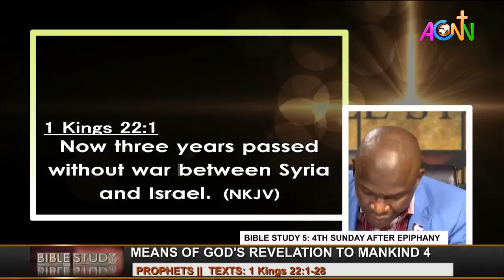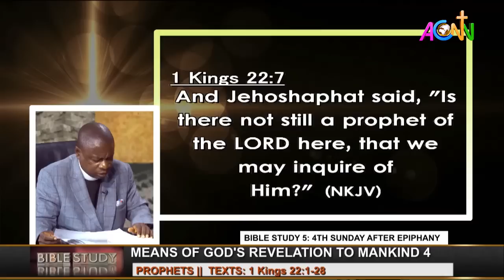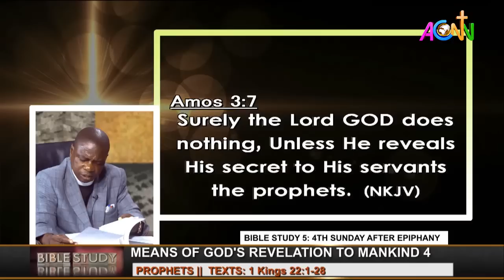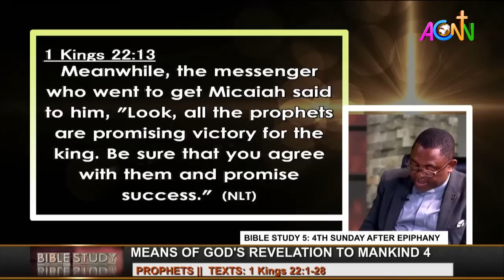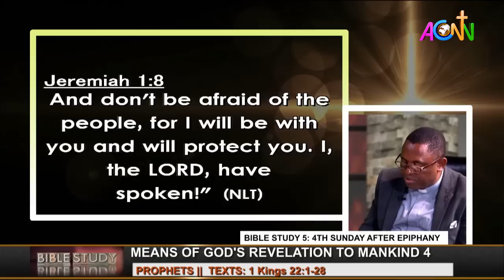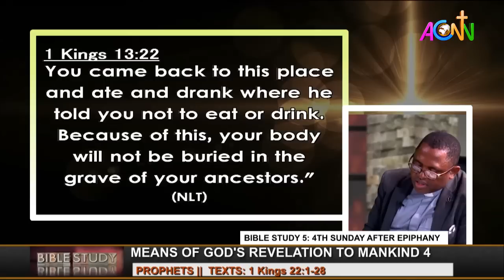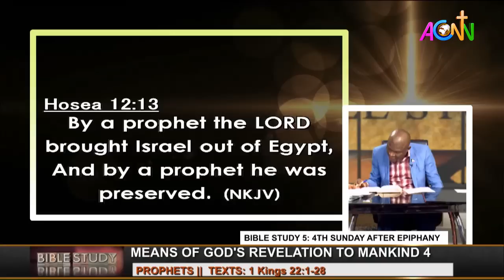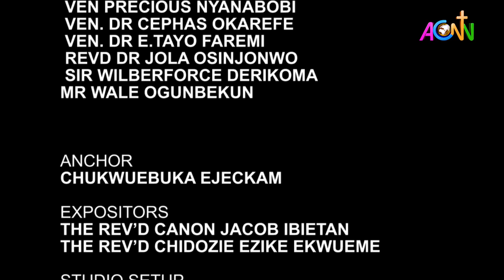BIBLE STUDY: 4TH SUNDAY AFTER EPIPHANY